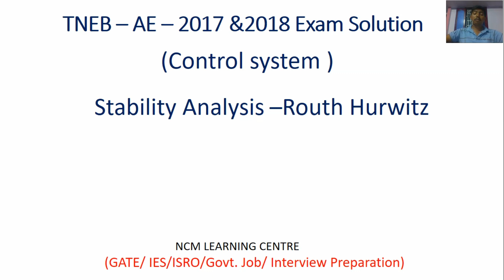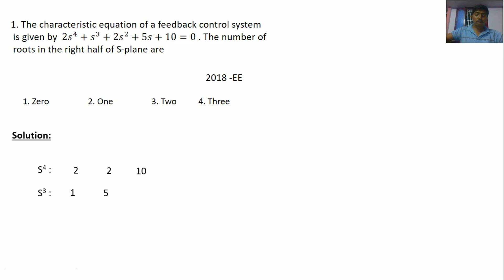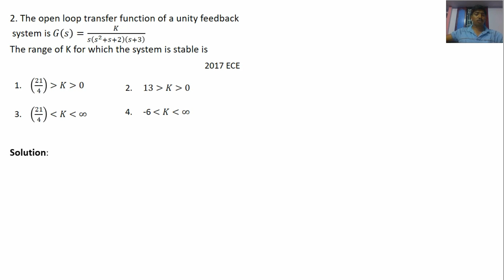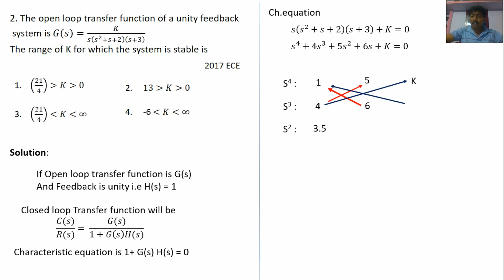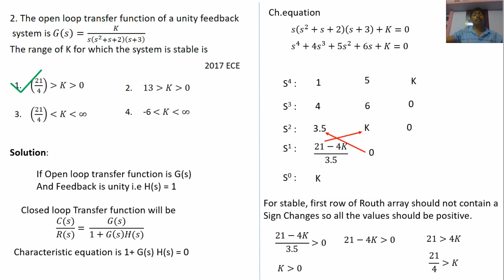TNEB AE 2017 and 2018 Solution | Stability analysis| Routh Hurwitz| Control System |EEE |ECE | IN